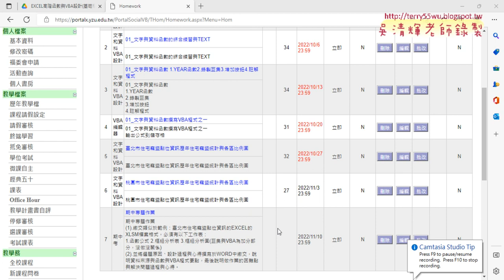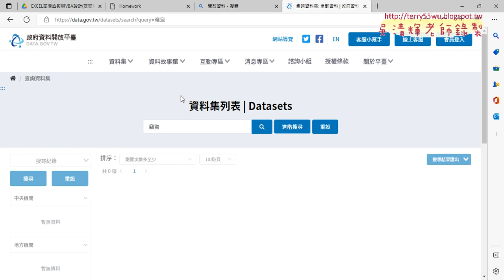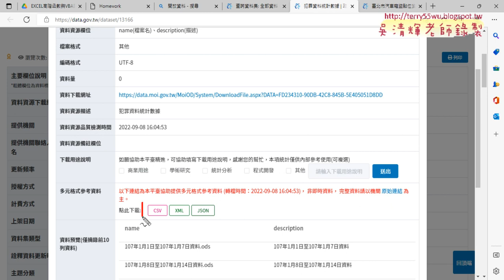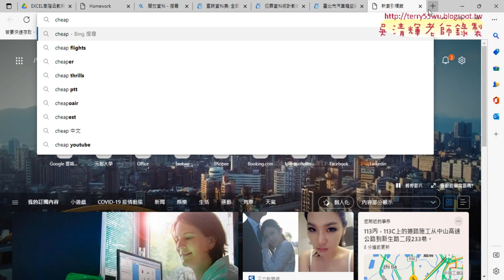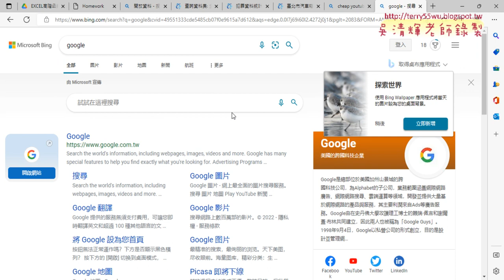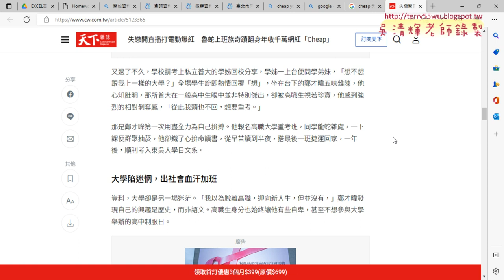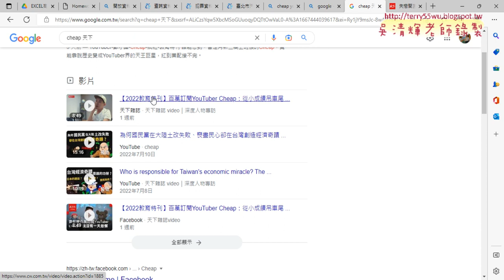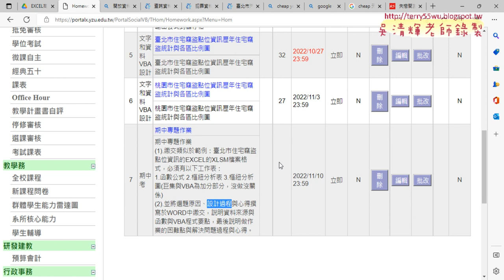01 期中報告說明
01_期中報告說明
02_開放資料改為機車竊盜

課程理念：
1.以循序漸進的方式, 透過詳細的說明和實用的50個Excel VBA範例,

2.進而解說EXCEL與資料庫的結合，甚至將EXCEL當成資料庫來使用，

上課用書：
Excel VBA一點都不難：一鍵搞定所有報表
作者： Excel Home
出版社：博碩
出版日期：2013/06/26
定價：380元

吳老師  111/11/3